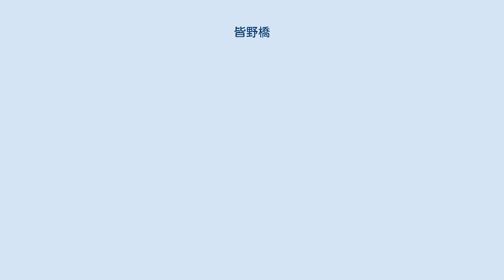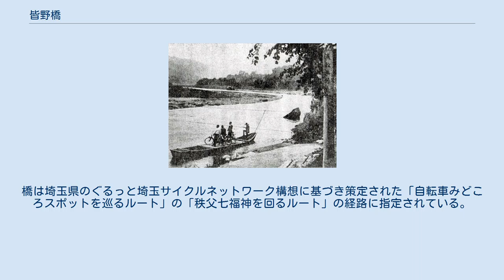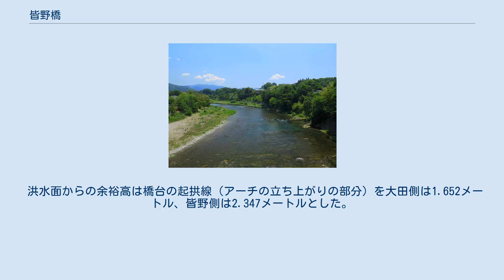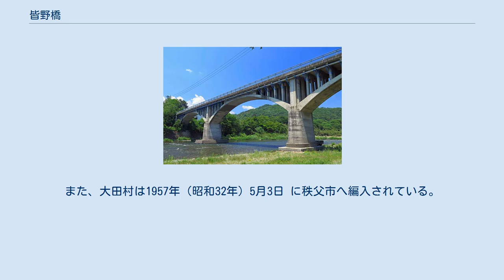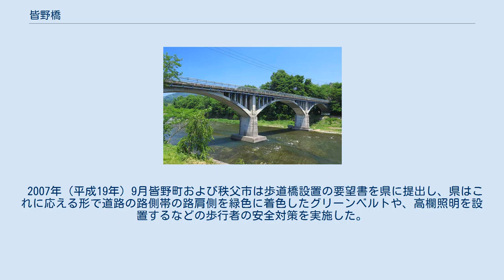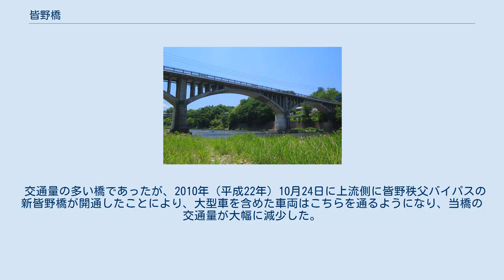皆野橋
皆野橋（みなのばし）は、埼玉県秩父郡皆野町皆野と秩父市小柱の間で荒川に架かる埼玉県道43号皆野荒川線の道路橋である。
 下流に架かる親鼻橋と共に皆野町の発展に寄与してきた橋である。
荒川河口から114.2キロメートルの位置に架かり、現在の橋はほぼ竣工当時の姿をとどめていて、二代目の秩父橋に似た橋長105.3メートル、総幅員6.2メートル、有効幅員5.5メートル、最大支間長34.0メートルのRC製の上路式の固定オープンスパンドレルアーチ橋である 。
オープンスパンドレルとは開腹式という意味である。
緑色にペイントされている路側帯（グリーンベルト）が車道に設置されているが、歩道や側道橋は設置されていない。
高欄は鋼製で竣工当時のものではなく、後年の改修により交換されたものである。
親柱も同様に改修されており、竣工当時のものではない。
また、橋に8か所設置されていた橋灯は中柱と共に撤去され現存しない。
周囲の地形は河岸段丘となっているため、河道と両岸との標高差があり、橋は右岸側と左岸側の段丘面どうしを直接結んでいる。
 橋を通る路線バスなどの公共交通機関は設定されていない。
右岸側は西武観光バスの秩父吉田線の大田入口バス停が最寄り。
橋は埼玉県のぐるっと埼玉サイクルネットワーク構想に基づき策定された「自転車みどころスポットを巡るルート」の「秩父七福神を回るルート」の経路に指定されている。
 幅員が狭く歩道が整備されていないことから、歩行者が危険に晒されているため、歩道設置の要望が出ている。
 大浜の渡し 皆野橋の開通式 この橋が架けられる前は「大浜の渡し」と称する渡船2隻を有する私設の渡船で対岸とを結んでいた。
場所は廃止直前は現在の橋のやや上流寄りに位置し、縄等を用いた繰船を運行していた。
また、それ以前の大正の半ば頃まではさらに上流寄りの現在の円福寺付近に渡し場が存在し、その円福寺の西側に渡し場への道があり、対岸の宝蔵寺に至っていた。
冬場である11月から4月にかけての減水期は土橋による仮橋が架設されていた。
利用者は皆野村と太田村・小柱村・大渕村・野巻村との往来が主だった。
渡船料は明治・大正期は「穀寄せ」と称し、一定量の農作物を納めていた住民は無料で利用できた。
この渡し場は橋が完成後もしばらく存続されたが、橋開通の2年後の1937年（昭和12年）に廃止された。
 秩父鉄道の開通や親鼻架橋によって秩父郡北部の中心地となった皆野町は、それに伴い周辺町村との交通量の増加への対応から、当地に縣道皆野停車場小柱線の橋として架けられる事となった。
 工事は1934年（昭和9年）1月22日に着手した。
橋の設計者は増田淳、施工は斎藤組である。
 架橋場所は周囲が岩盤で地質が良好であったことと、秩父の景観に配慮したことから橋の形式は拱橋（アーチ橋）が採用され、架橋場所の周辺には砂利や砂が豊富で骨材の入手が容易だったことから、橋の素材は鉄筋コンクリートが採用された。
高欄は鉄筋コンクリートの膠泥（モルタル）仕上げである。
橋台および橋脚の上部に中柱を立てて背の高い橋灯が8ヶ所設置されていた。
 洪水面からの余裕高は橋台の起拱線（アーチの立ち上がりの部分）を大田側は1.652メートル、皆野側は2.347メートルとした。
 また、橋の工事に合わせて長さ523.88メートル（皆野側330メートル、大田側193.88メートル）、幅員5.50メートルの取り付け道路工事が行われた。
 橋は1935年（昭和10年）4月11日に竣工し、同4月17日に開通式が挙行された。
 総工費は56,029円（内、橋梁工事費42,555円、取り付け道路工事費13,474円）で、工事に関わった作業員人数は12,655人であった。
 皆野橋建設功労者頌徳碑 この橋の開通により、今まで良くなかった皆野町とその周辺自治体との関係が良好になり、架橋から16年後の1951年（昭和26年）11月3日（文化の日）に皆野町と大田村によって「皆野橋建設功労者頌徳碑」が建立され、右岸側（大浜側）の橋詰に現存している。
 開通当時は縣道皆野停車場小柱線の橋であったが、現在は埼玉県道43号皆野荒川線となっている。
また、大田村は1957年（昭和32年）5月3日 に秩父市へ編入されている。
 2007年（平成19年）9月皆野町および秩父市は歩道橋設置の要望書を県に提出し、県はこれに応える形で道路の路側帯の路肩側を緑色に着色したグリーンベルト...